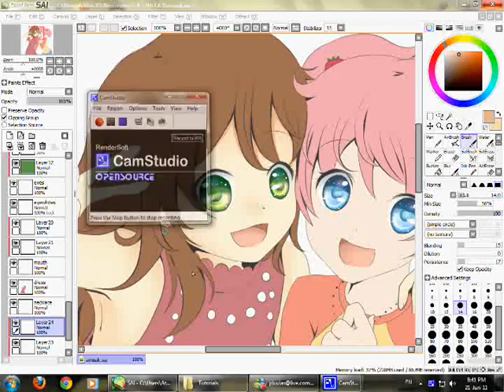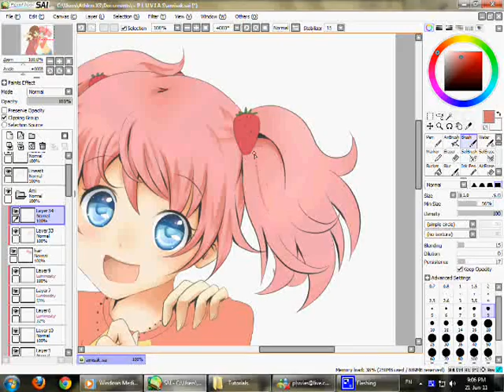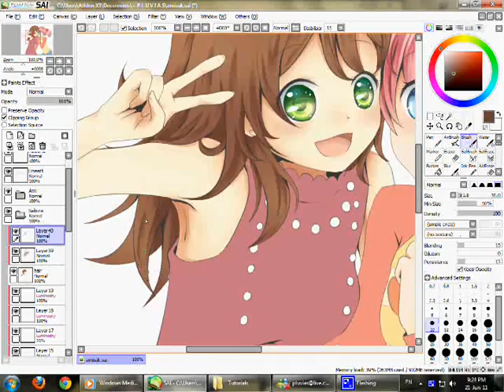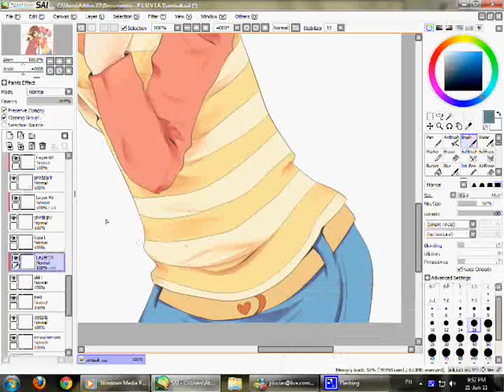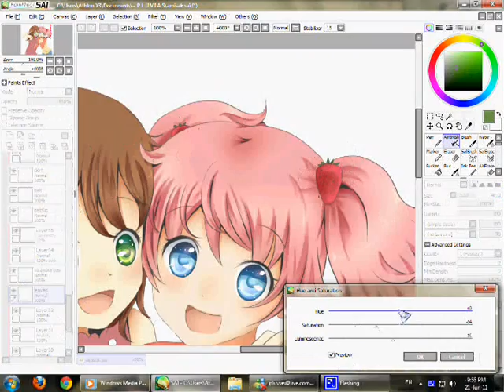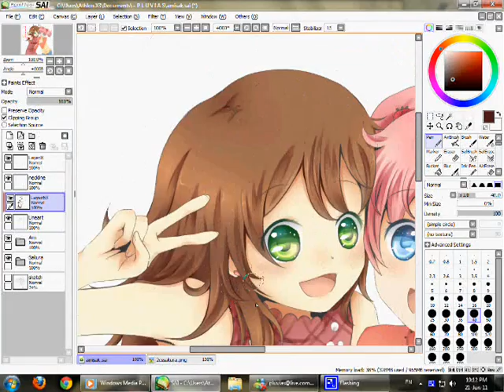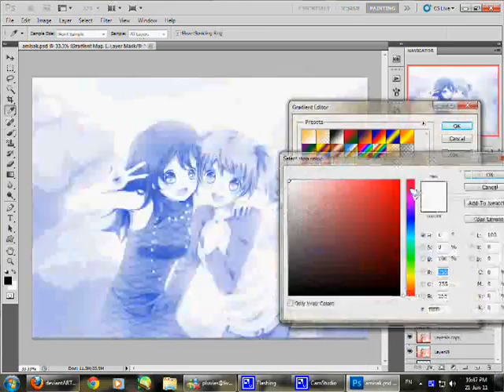【Speedpaint】 Sakura + Ami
( at the middle of working on this, I decided to record :B )

oh dear do I ever stick to a certain eye style -.-"

anyways, long time no OC drawing ! I miss ma OCs TAT !!

this was just a doodle at first, but then as usual, I kept adding stuff till I liked it and decided to color it xD

ignore the stupid title, the mistakes ( but I guess this time less mistakes than usual ) and the crappy rushed BG too :P

oh, and here's a before and after shot x3

Music ( c ) samfree